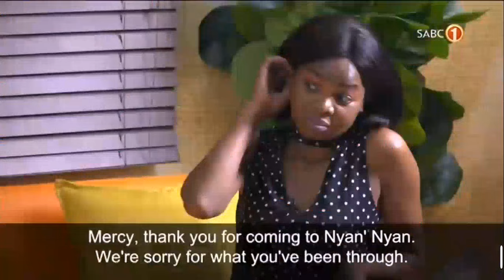Nyan Nyan (09 March 2021)